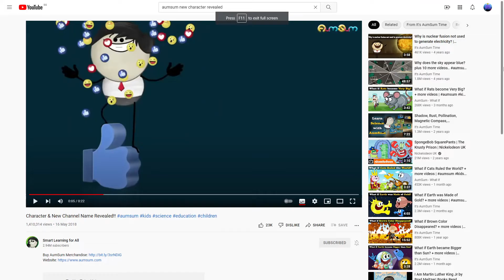Character and New Channel Name Revealed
This video is just an edit. It is not made by me.
Original video goes to It's aumsum time